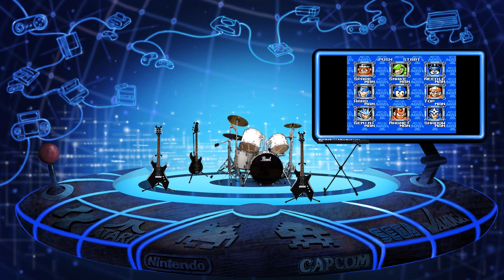MEGAMAN 3 METAL THEME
Metal remix of the MEGAMAN 3 INTRO theme, also known as ROCKMAN 3. For the Nintendo Entertainmen System.

INSTRUMENTS
HEADPHONES - MEZE 99 CLASSICS
DRUMS - Roland TD-11K
ELECTRIC GUITAR - B.C. Rich Warlock
ELECTRIC GUITAR - Fender Stratocaster American
MIC - Behringer B-1
HEADPHONES - AKG K-240
KEYBOARD - LaunchKey Mini
CAMERA - Panasonic G7 14-42 mm

SOCIAL LINKS

MP3s